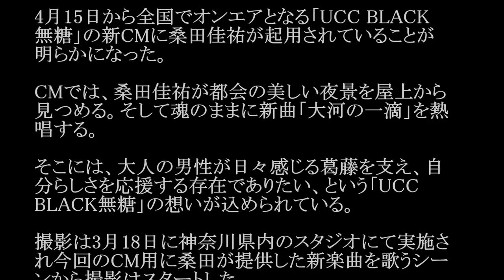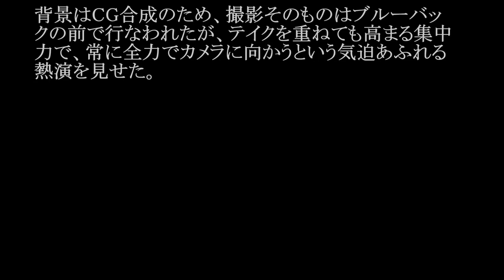桑田佳祐／大河の一滴 (「UCC BLACK無糖」CMソング)♯02 JPnews禅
桑田佳祐が、4月15日から全国で放映される「UCC BLACK無糖」の新CMに登場する。同CMでタイアップのオリジナル新楽曲「大河の一滴」を圧倒的な歌唱力で歌い上げている。

常に進化しつづける桑田佳祐と、コーヒーのトップメーカーが誇る缶コーヒー「UCC BLACK無糖」のイメージを重ね合わせ、「男のブラック」をコンセプトに15秒バージョンと30秒バーションのTV CMを制作。なお、同CMは、「BLACK無糖」スペシャルWEBサイトでも掲出予定。

・ Recommended

お勧め動画

公式
北原遥子
細貝萌
鬼頭桃菜
橋本まさを
神様は手を抜かない
ベビメタ
ベビーメタル
うたコン
さんま御殿
天国への階段 勇者ヨシヒコ
宇野昌磨
山本功児
mステ
東京島
川栄李奈
金慶珠
金スマ
吉原炎上
朝比奈彩　可愛い トランキライザー　小西真奈美　ラップ モハメド アリ アントニオ猪木モハメド アリ 死去モハメド アリ 訃報モハメド アリ チャンピオン 猪木vsアリ